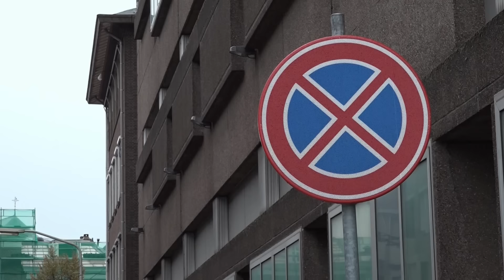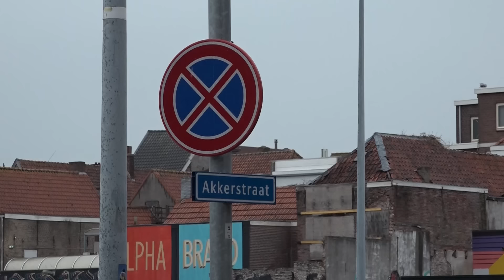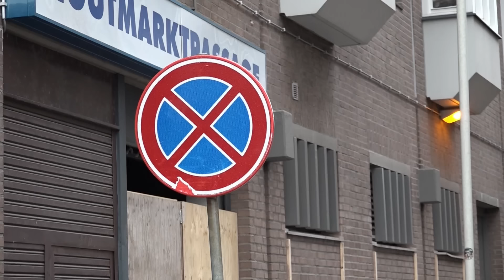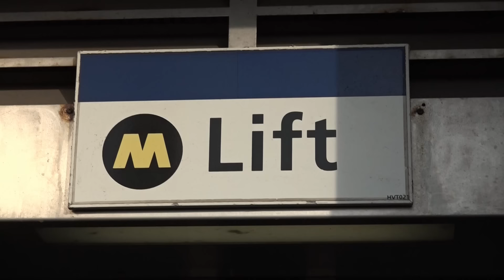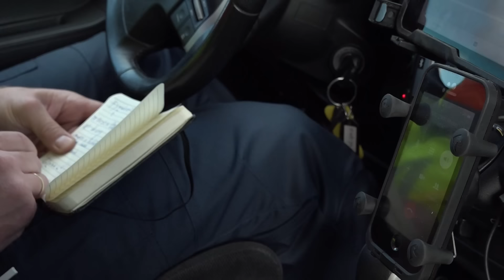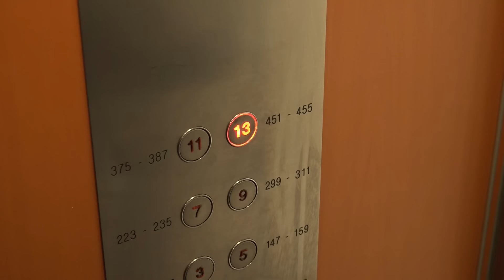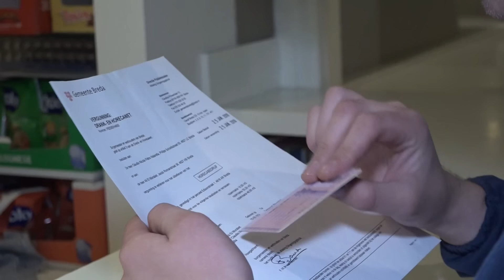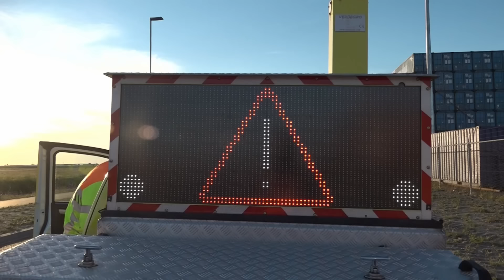Hulpverlener RISKEERT leven voor zwaan op de snelweg | Handhavers In Actie | KIJK Aflevering S2A11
In aflevering 11 van seizoen 2 volgen we verschillende handhavers tijdens hun diensten. Zo zien we hoe mensen in diverse steden reizen met het openbaar vervoer zonder geldig vervoersbewijs, zien we hoe een RET-BOA om de tuin wordt geleid met een bijzondere smoes, krijgen automobilisten boetes voor het parkeren waar dit niet mag en krijgen de wetshandhavers te maken met agressie.

In Handhavers In Actie volgen we verschillende handhavingskoppels en krijgen we een kijkje in de situaties die ze tegenkomen. Bijvoorbeeld het handhaven van vergunning conflicten in de horeca maar ook handhaven op minderjarig alcoholgebruik & wildplassers aanspreken. Op KIJK kun je gemiste afleveringen van de handhavers terugkijken en nog veel meer misdaad programma’s zien.

Meer zien? Bekijk de hele aflevering op KIJK